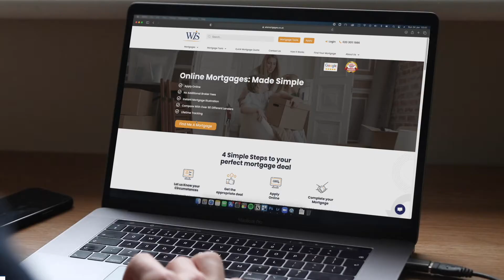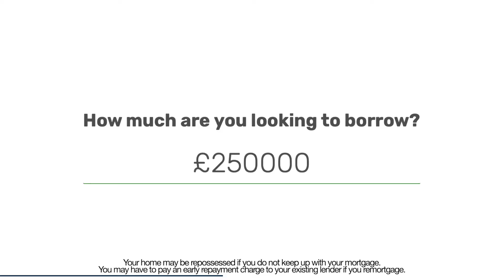Relaxed Stress Test For Banks | Good News For Getting A Mortgage?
Recently the Bank of England announced that it would be axing the stress test for a mortgage.
What is a mortgage stress test?
A Mortgage affordability stress test is designed to stop borrowers from overstretching themselves. It checks if borrowers can afford the mortgage repayments at a higher level than the fixed or tracker rate they may be taking at their lenders standard variable rate plus 3 percent.

However, the stress test will be scrapped, the 'flow limit' will continue.
This is the multiple at which banks will lend based on someone's annual salary.

This means banks will continue to place a limit on the number of mortgages they can offer where someone is borrowing more than 4.5x their salary.
0:00-1:13  Introduction
1:13-3:23  What is a stress test
3:23-7:32  What is changing with the stress test for mortgage lenders?
7:32-10:04 Our thoughts on stress testing